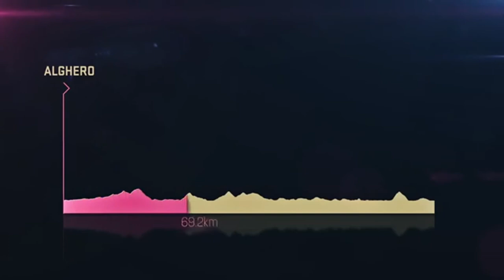Giro d'Italia 2017 - Stage 1 Alghero - Olbia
Giro d'Italia 2017 pre-booking - 100th edition with Go4Cycling, Official Tour Operator!
Pre-book your trip here to secure a spot in one of our trips that we will offer.